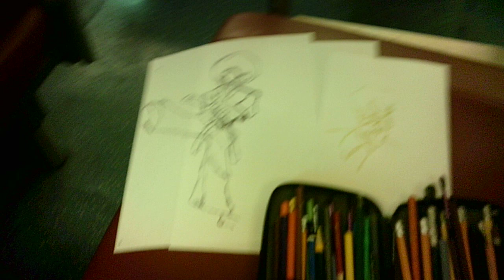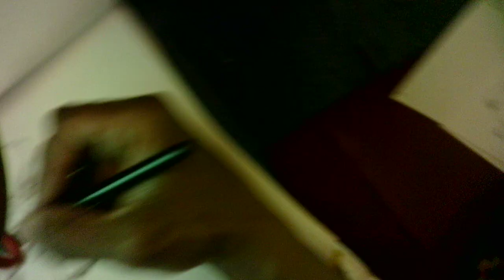"come on and take a free ride 3 SA060824"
WIP 3
Welcome back!
Just heading for work.  This weekend, Metra is treating its riders, regulars and first timers alike, to free rides to honor its fortieth anniversary.  As I observe this special occasion, I'm drawing both an original character and the legendary Blacula, using reference sketches of both to help me out.
Incidentally, the title of this latest series of process videos refers to Cheap Trick's 1970s classic rock hit "Free Ride".